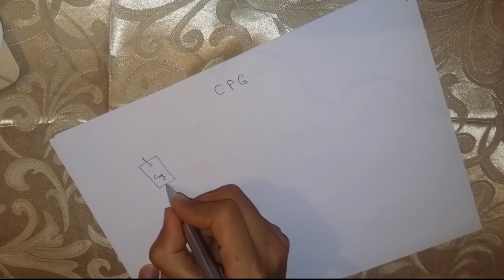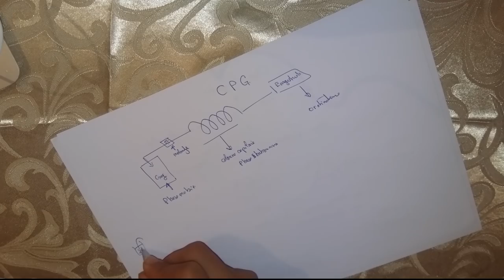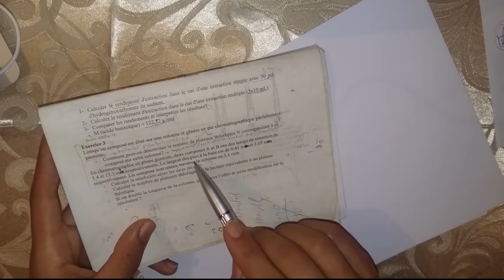Technique chimique pour la biologie: Chromatographie - CPG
Chromatographie en phase gazeuse
Trouvez nous sur Facbook pour savoir plus :